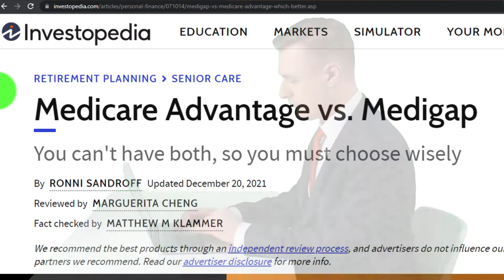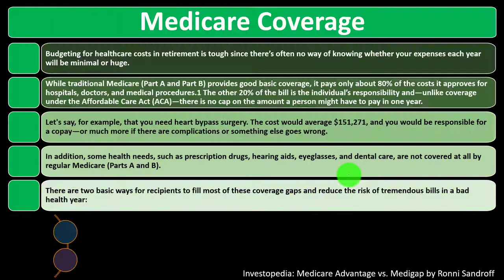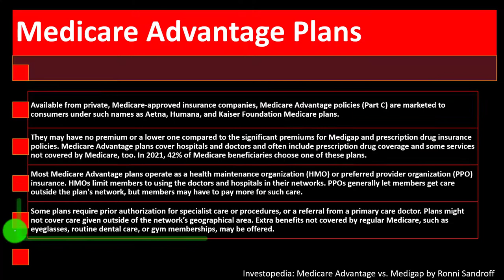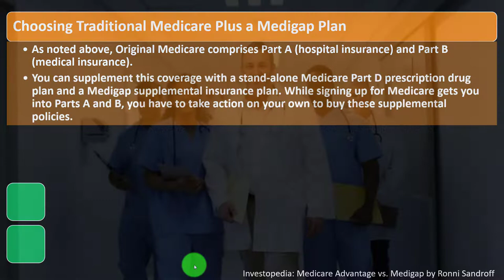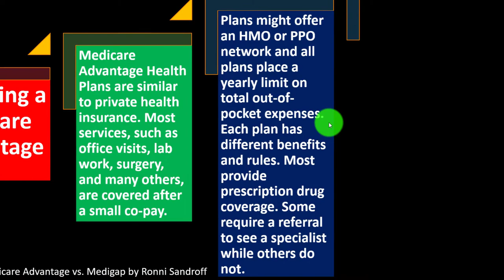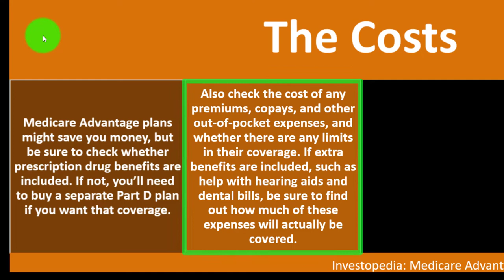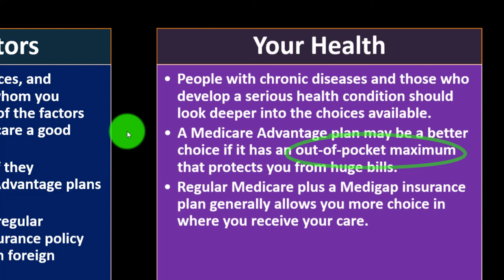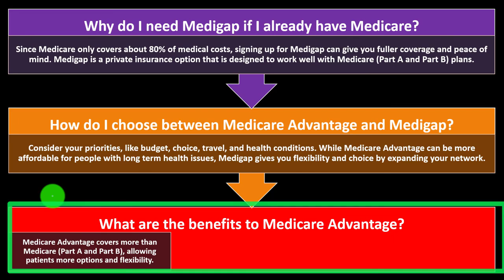Medicare Advantage vs. Medigap 9600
Medicare Advantage vs. Medigap
Personal Finance